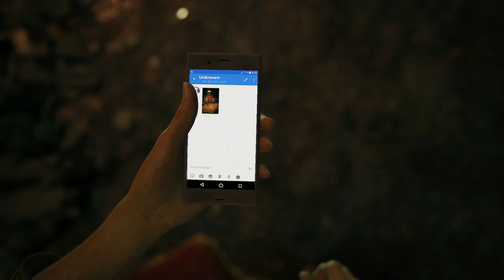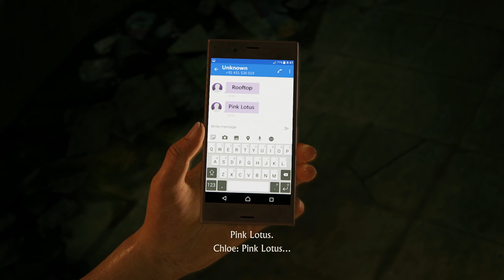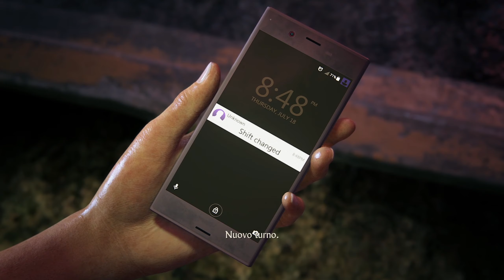La ribellione - Uncharted: L'eredità perduta [Gameplay ITA] [1]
Incominciamo il DLC standalone di Uncharted 4. Saremo nei panni di Chloe, che si trova in India per trovare un tesoro. Dovremo andare in città per recuperare un pezzo del puzzle che ci aiuterà a trovare quello che cerchiamo. Per aiutarci nella nostra avventura dovremo allearci con Nadine, l'ex capo della Shoreline che ci ha creato molti problemi durante la nostra avventura con Nathan. Il tesoro che stiamo cercando è la zanna di Ganesh, quello che ci serve per trovarla è un disco in mano ad un certo Asav, un rivoluzionario pazzo che vuole il tesoro per avere un potere tale da governare. Dopo essere riusciti a rubare il disco ci dirigiamo verso un tempio che può darci altre informazioni sulla posizione della zanna.
Buona visione.

La ribellione - Uncharted: L'Eredità Perduta